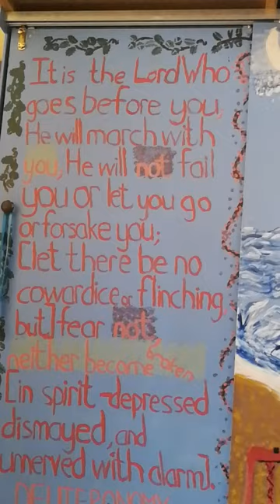04 December 2023